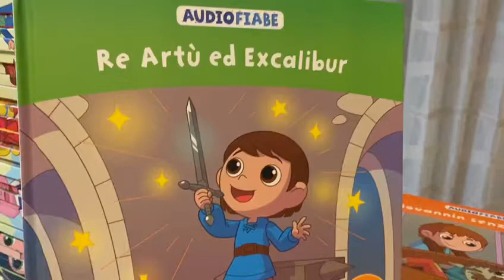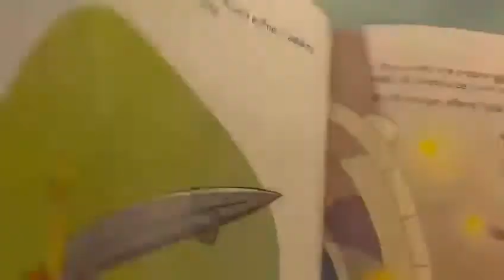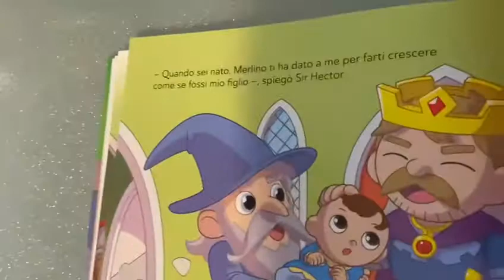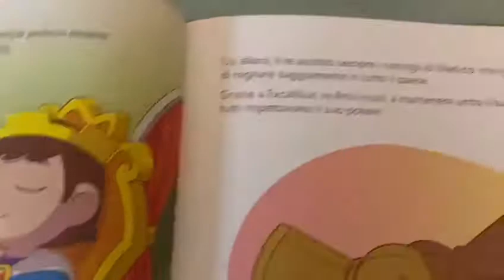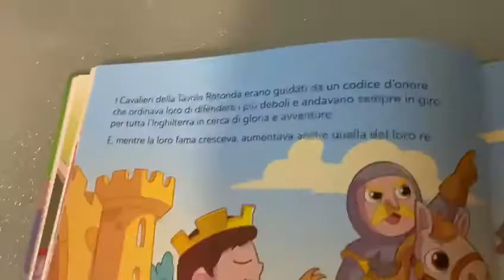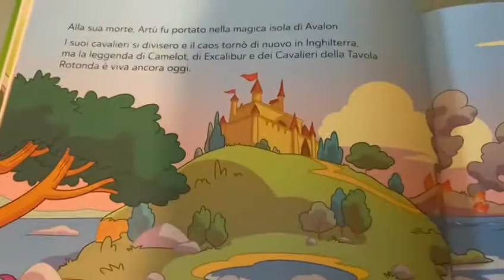Audiofiabe Re Artù ed Excalibur